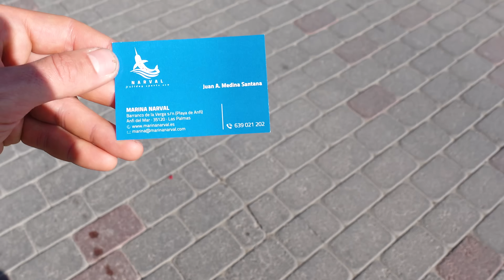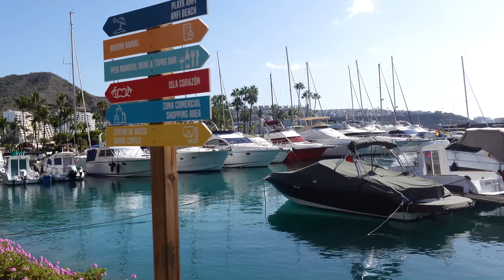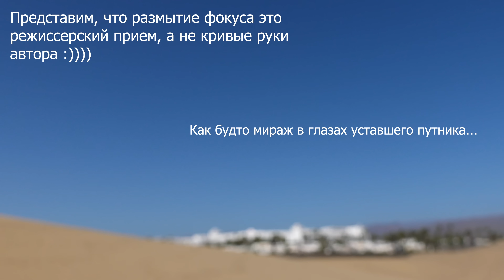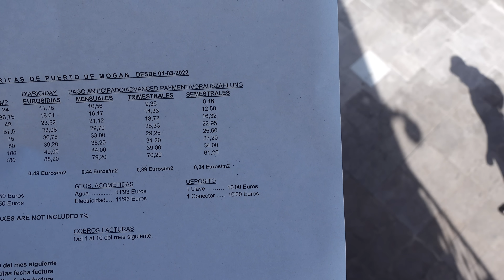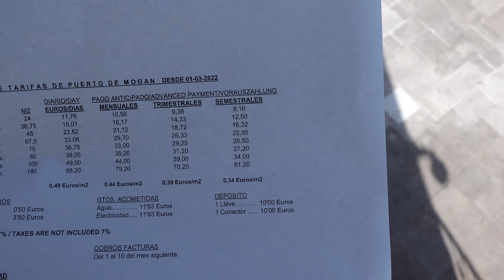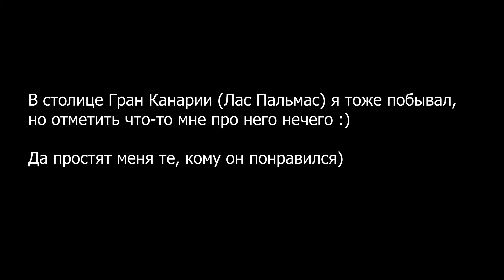Канарские острова на лодке. Гран-Канария. Марины и Якорь. Часть 2.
Стоит ли идти на Канары на лодке ? Автор путешествует по островам на парусном катамаране. Остров Гран-Канария. Часть 2.